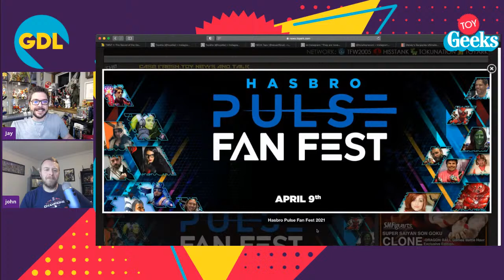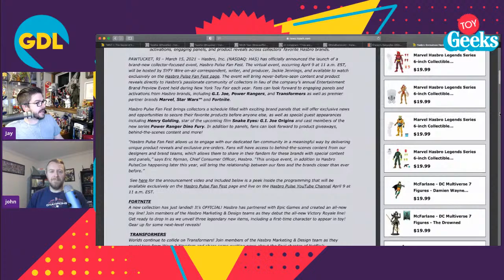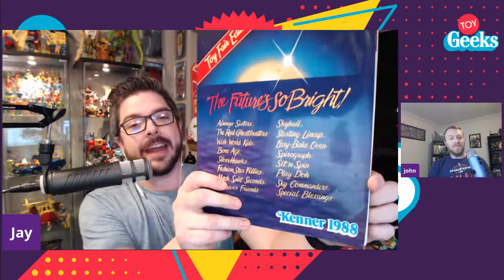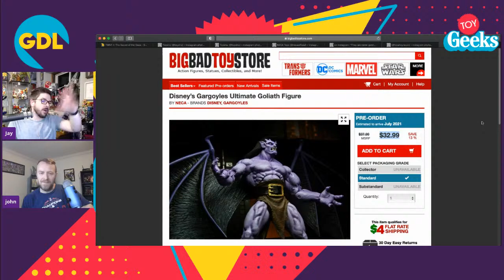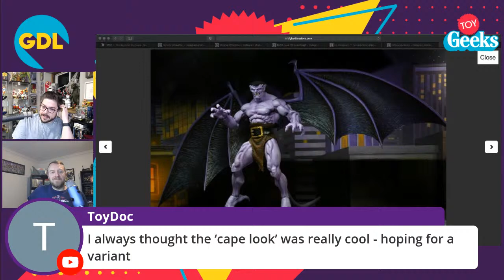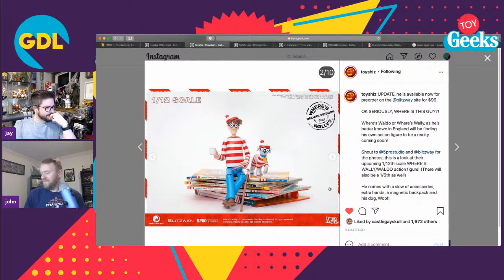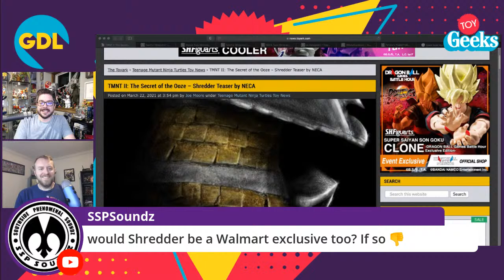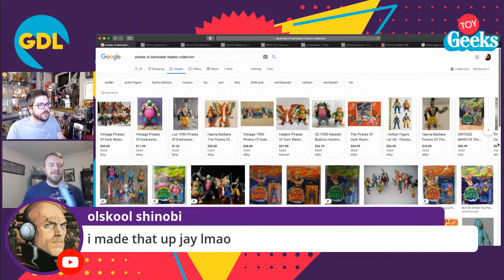NECA's Big Gargoyles Reveal Has Us Floored!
NECA shocked toy geeks everywhere with their reveal of an amazing 8inch Goliath figure from the legendary Disney Afternoon Animated Series Gargoyles. Join John and Jay as they discuss this big toy news! They'll also talk about the other big toy news of the week and share their latest toy hauls!

00:00 Start
04:20 Hasbro Pulse Fan Fest
17:07 Recent Toy Hauls!
39:15 NECA's Gargoyles Revealed!
1:00:35 Beast Saga, Battle Beast Style Figures!
1:03:36 Where's Waldo by Blitzway!
1:09:30 New Space Jam Toys by Moose!
1:16:40 Stump John!